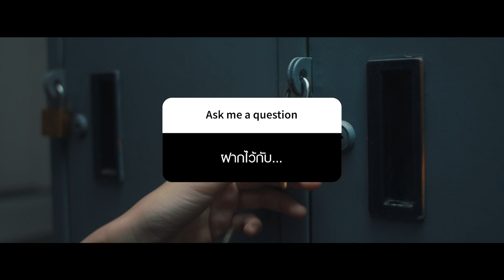Duck Secrets 10 - Whal & Dolph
Duck Secrets

รายการนี้จะพาทุกคนไปล้วงความลับของศิลปินในค่าย What The Duck กับคำถามที่จะทำให้คุณรู้จักพวกเขามากยิ่งขึ้น